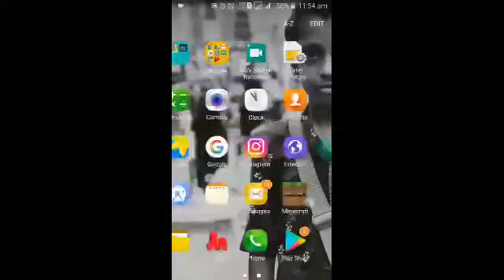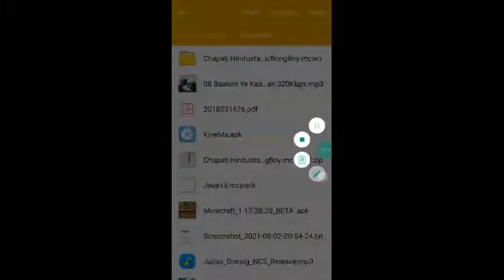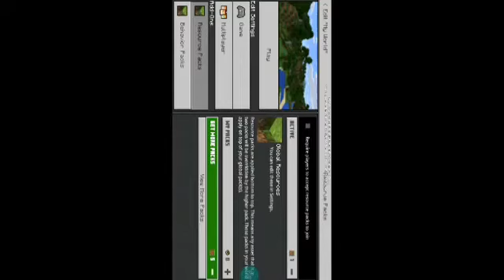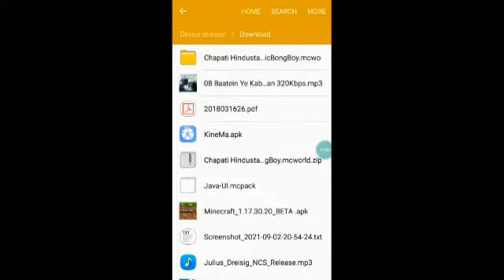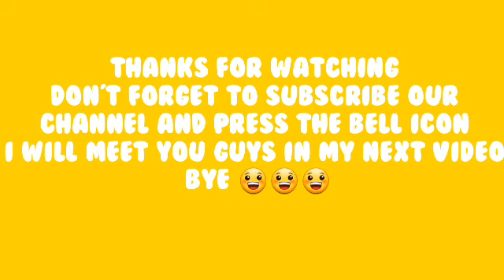How to download minecraft java edition on android | minecraft java edition on mobile | 2021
How to download minecraft java edition on android | minecraft java edition on mobile | 2021 |no app|

Download link pinned in comment section.😀

If you are the developer or owner of the game and want me to delete the video on my channel pls email me, I will respond within 24 hours or less.

There is never a need to strike a video down when you can get it removed within the same day and keep the channel and yourself happy.

how to download minecraft java edition on android
how to download minecraft java edition on android 1.16.4
how to download minecraft java edition on android 1.16.3
how to download minecraft java edition on android 1.16
how to download java on android 1.16.4
how to download java on android 1.16.3
how to download java on android
Minecraft java edition on android 1.16.4
download minecraft java edition on android
download java on android
java on android 1.16.4
how to download minecraft free android 2021
how to download minecraft for free on android
how to download minecraft for free on android from play
how to download minecraft for free on android in hindi
how to download minecraft for free on android on play
store lates
how to download minecraft for free on android latest
version
minecraft mobile mein kaise download karen
download minecraft mojang on android
mythpat minecraft survival
mythpat vs techno gamerz
how to download minecraft for free on android from play store
download minecraft village and pillage for free on android
how to download minecraft mobile free
how to download minecraft free android
download minecraft for free on android
happy gamers
minecraft
minecraft for android
minecraft hindi
minecraft new version
minecraft mythpat
minecraft multiplayer
minecraft mobile
how to download minecraft java edition on android & ios
how to play minecraft java edition on your phone
how to download minecraft java on android 1.16.4
minecraft java on android
minecraft java on android apk
how to download minecraft 1.16 java edition on android
how to download 1.16 java edition on android
how to download latest minecraft java edition on android
how to download java edition 1.16 on your android device
java edition download on Android
how to play java edition in android mobile
how to play minecraft java edition in mobile
how to download minecraft java edition on android phone
how to download minecraft java on android
how to download java edition
how to download minecraft java
how to download BBS minecraft server
how to download BBS minecraft java server
how to download minecraft server
how to download minecraft
how to download minecraft on android
how to download java edition on android
java edition java edition
edition of java download
java edition download
how to get java edition in Minecraft